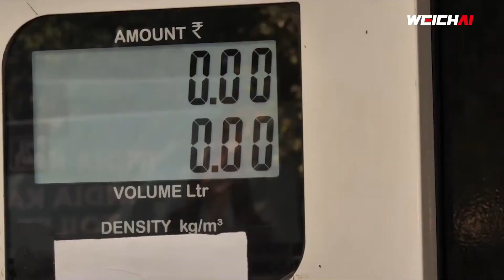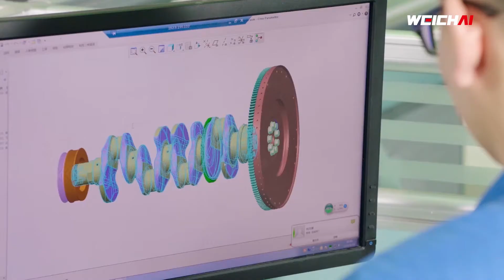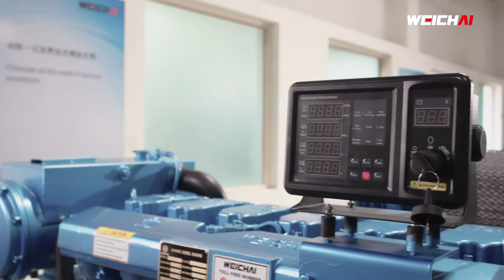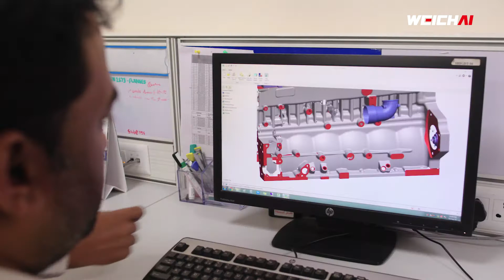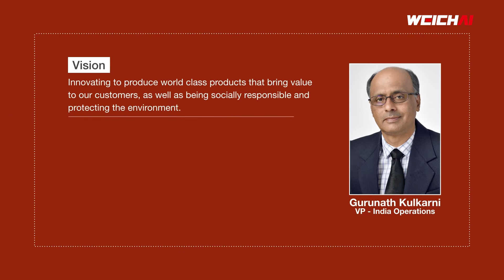Weichai Marine Engines - Made In India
Weichai is the world's largest manufacturer of diesel engines and are geared to offer indigenously manufactured engines from their smart manufacturing plant in India located at Pune, Maharashtra. The made in India and made for India engines from Weichai marine diesel engines are fuel-efficient and are a preferred choice for fishing and commercial vessels within India. Few key features of the engine are:
 - Robust, reliable, sturdy design with proven technology
 - Hassle free service support and spare part availability
 - Minimal maintenance with long overhauling intervals
 - High speed engines with best in class power
 - IRS certified engines with the lowest fuel consumption
 - Made in India and made for India engines
 - 24x7 after sales support through wide dealer network